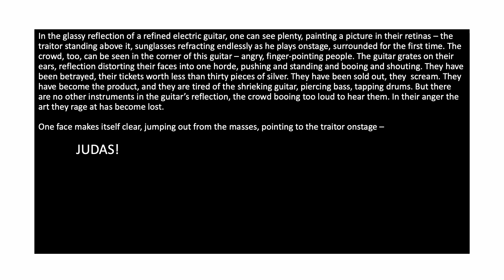Manchester 1966 by Paloma Santamarina